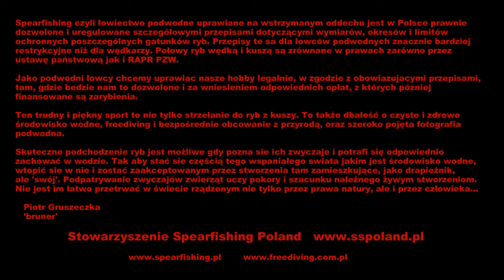Spearfishing in Poland: Polowanie w zatopionym lesie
Spearfishing in Poland: in flooded forest.
Łowiectwo podwodne to sport, w którym ryby, do których łowca zdecyduje się strzelić zostają zabite i to jak najszybciej. Nie mam najmniejszego zamiaru stwarzać wrażenia, że jest inaczej.

Staram się natomiast przekazać to, że  legalne łowiectwo podwodne to nie jest wolna amerykanka. Lecz, że jest ono ściśle uregulowane przepisami, limitami, okresami i wymiarami ochronnymi podobnie jak wędkarstwo. I jako takie nie stanowi zagrożenia dla rybostanu naszych wód. Podwodnych łowców jest w Polsce bardzo niewielu. Łowca nie zabierze z wody więcej ryb niż w świetle przepisów wolno jemu lub wędkarzowi, a dzięki kontaktowi wzrokowemu z rybą nie kaleczy on ryb niewymiarowych i ryb z gatunków objętych okresami ochronnymi. Dozwolony przepisami okres w jakim wolno w Polsce uprawiać łowiectwo podwodne (oprócz akwenów prywatnych i wód morskich) trwa zaledwie 5 miesięcy w roku.

Korzyści jakie wyniosą wędkarze, rybacy i służby ochrony środowiska z 'patrolowania' wód przez legalnie uprawiających swoją pasję łowców podwodnych są bardzo znaczące. W szczególności informowanie SSR, PSR i Działu Ochrony Wód o zauważonych przypadkach kłusownictwa, zastawienia podwodnych narzędzi połowowych, zanieczyszczeń wody takich jak nielegalne rury ściekowe, dzikie wysypiska śmieci, zatopione beczki, śnięcia ryb itd.)

Film zmontowany z polowań w zatopionym lesie.

Do tych, którzy sa przeciwni łowiectwu podwodnemu i twierdzą: 'przez takich jak Wy brakuje ryb w wodzie':

- Stowarzyszenie Spearfishing Poland dostaje pisma od SSR, PSR i PZW z podziękowaniami za czynną pomoc w likwidacji sieci kłusowniczych. W jednej takiej przeciętnej 100 metrowej sieci widziałem kiedyś wiecej dużych ryb niż będę prawdopodobnie w stanie zobaczyć pod wodą (a co dopiero upolować) przez wszystkie lata jakie jeszcze będzie mi dane zachować sprawność, która pozwoli mi schodzić za rybą pod wodę... Znaczna część z nich była już śnięta. Opłaty dla łowców mimo to są ciągle bardzo wysokie.

Łowiectwo podwodne w Polsce dozwolone jest jedynie w porze dziennej, podczas nurkowania bez butli czyli na wstrzymanym oddechu. Oczywiście wszystkie filmy jakie zamieszczam przedstawiają polowania bez użycia butli. Freediving jest sportem, który towarzyszy mi od 20 lat. Jeszcze kilka lat temu intensywnie go uprawiałem. Wynikiem wieloletniego treningu jest to, że potrafię wstrzymać oddech na 6 minut. Właśnie dlatego jednym z pierwszych filmów jakie tutaj zamieściłem na moim kanale aby rozwiać tego typu wątpliwości jest Spearfishing pool training - w nim pokazuję na basenie co i jak długo pod wodą. Nie nurkuję sprzetowo i nie mam nawet uprawnień do nurkowania sprzetowego.

Jesteśmy stosunkowo nieliczni, za to rozmieszczeni praktycznie na obszarze całej Polski. Jako podwodni łowcy, a przede wszystkim freediverzy i obserwatorzy przyrody możemy w ramach swojej pasji współpracować z właścicielami lub dzierżawcami akwenów wodnych poprzez:

- sprzątanie dna akwenów wodnych,
- usuwanie uciążliwych zaczepów wedkarskich,np. konarów, pozostałosci zalanej wodą infrastruktury,
- usuwanie narzędzi kłusowniczych, pozostałości sieci itp.,
- pomoc w tworzeniu sztucznych tarlisk, krześlisk itp.,
- inwentaryzację stanu ichtiofauny w zbiornikach (obserwacje pod wodą, kamery),
- regulację ichtiofauny w zbiornikach (eliminacja lub ograniczanie liczebnosci niepożądanych ryb, np. gatunków nadmiernie degradujących jakość wody lub dużych drapieżników niszczących zarybienia lub gatunki cenne na łowiskach),
- informowanie SSR, PSR i Działu Ochrony Wód o zauważonych przypadkach kłusownictwa, zastawienia podwodnych narzędzi połowowych, zanieczyszczeń wody (nielegalne rury ściekowe, dzikie wysypiska śmieci, zatopione beczki, śnięcia ryb itd.)
- nieodpłatne pokazy, prelekcje i szkolenia dla właścicieli, dzierżawców (w tym kół PZW) zainteresowanych udostepnieniem akwenów wodnych dla celów legalnego uprawiania łowiectwa podwodnego.

Istnieją formy wspołpracy, z której oba środowiska mogą być zadowolone i czerpać wzajemne korzyści. Wielu wśród nas jest czynnymi wędkarzami. Wszystkim nam zależy na tym aby nasze zbiorniki były czyste, i by radość z obcowania ze środowiskiem wodnym, dla każdego, była możliwie jak największa.

I have a commercial use licence from authors (eXtatic & Sonic Division ) to use in the film their music tracks
Sonic Division - Oceanarium (radio edit)
Sonic Division - Dahlia redemption (radio edit)
eXtatic - Breakdance (Instrumental)
eXtatic - Breakin Nation